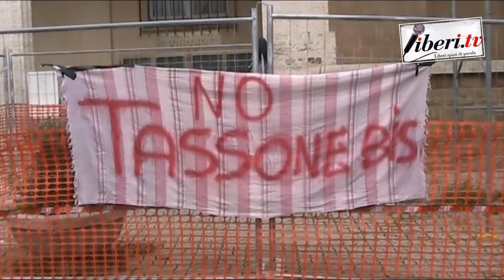Simone Zanello (Giovani Democratici) - La nuova Giunta al Municipio RM X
Simone Zanello (Giovani Democratici) - La nuova Giunta al Municipio RM X - 5 ottobre 2021 - Servizio a cura di Franco Giacomelli